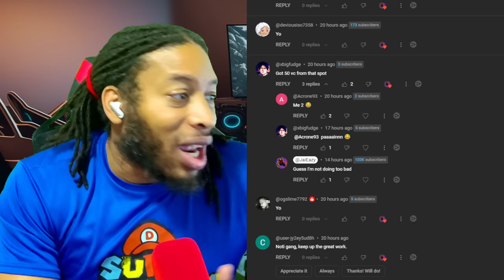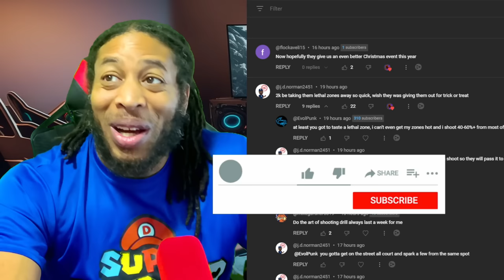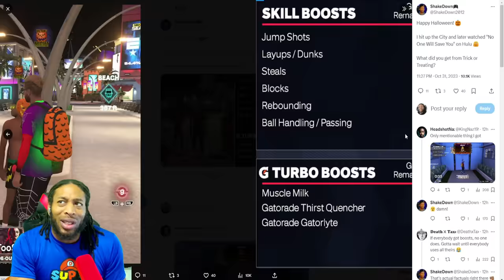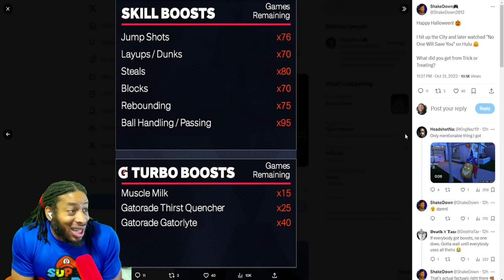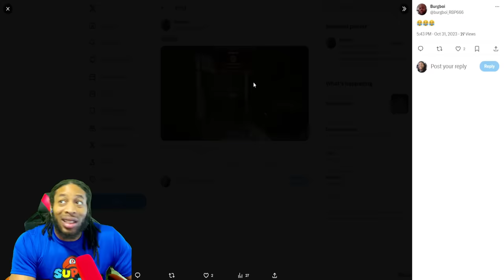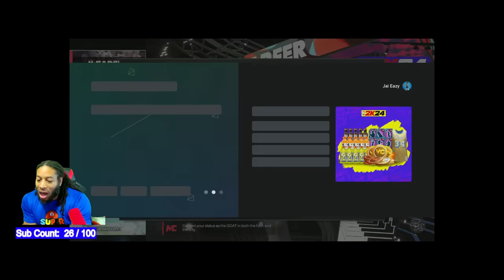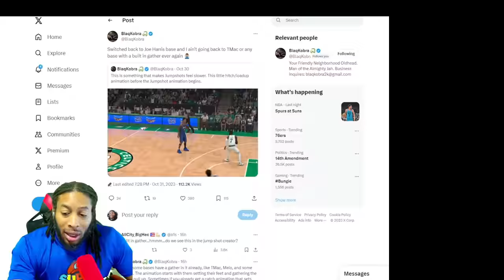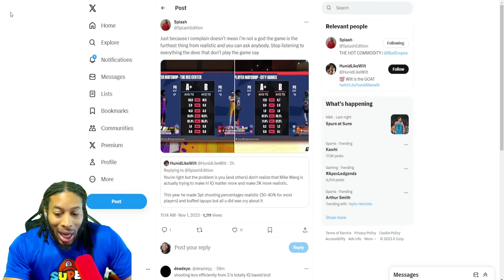THIS IS REALLY BAD | THE ZEN TAKEOVER | SECRETS TO SHOOTING CHANGES | NBA 2K24 NEWS AND UPDATES